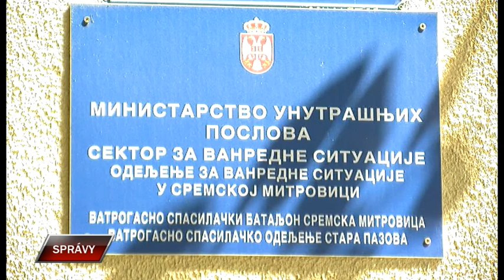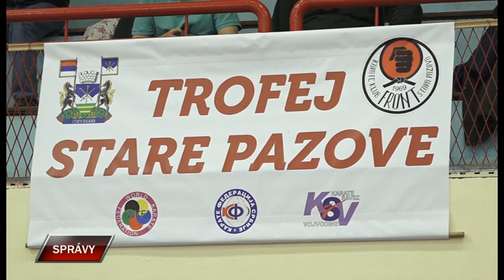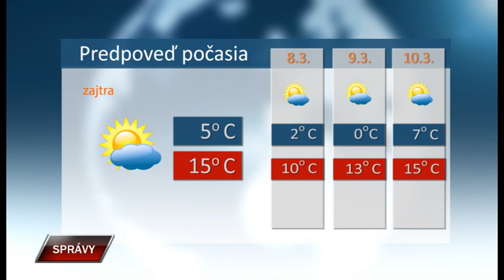Spravy 6 3 2020